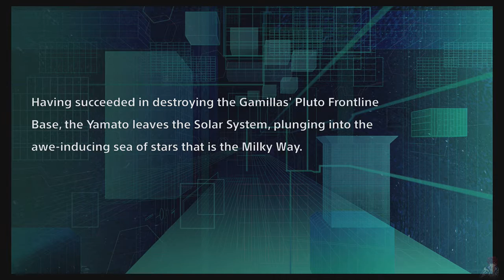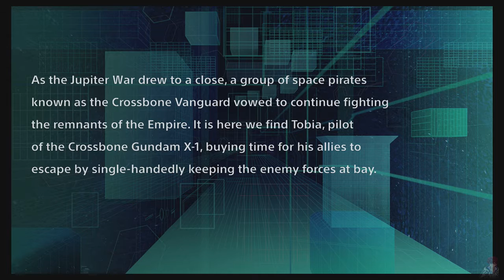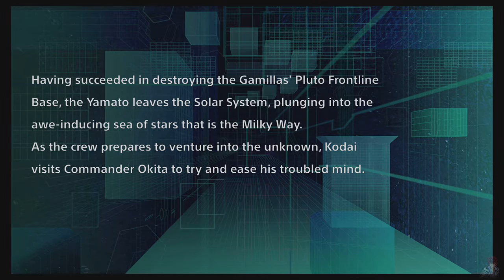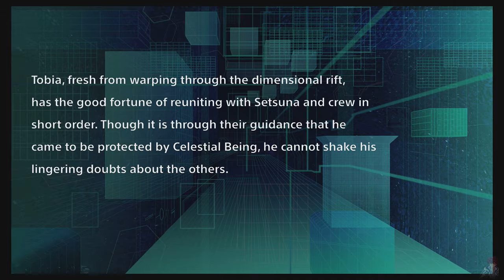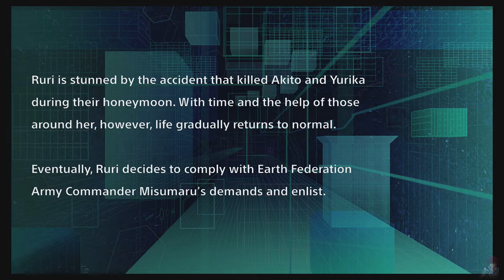[EN] Super Robot Wars V - MC: Souji - DLC Stages